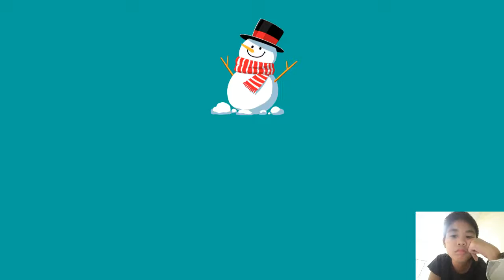Visiting my cousin